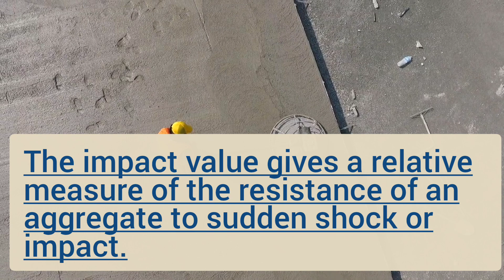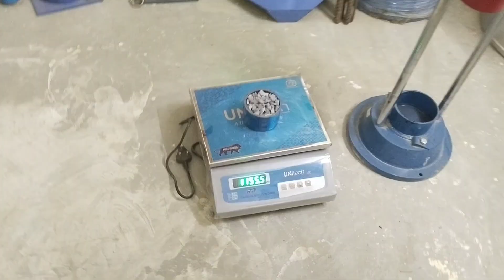AIV test|Aggregate Impact Value|Lab instruments|Building material test|IS:2386|Leaning Video#Shorts🔥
aiv test kese kare
aggregate test ka is code kiya hei?
instrumenta for aiv test?
aiv k liya kya instruments lagega?
impact value kiya hei
inpact value ka limit kiya hei?